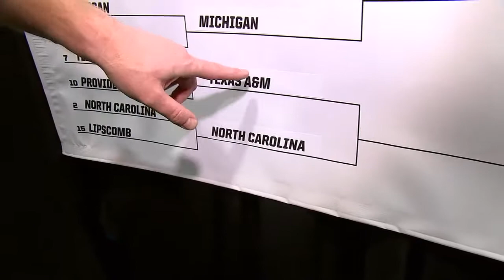Mark UNC game preview